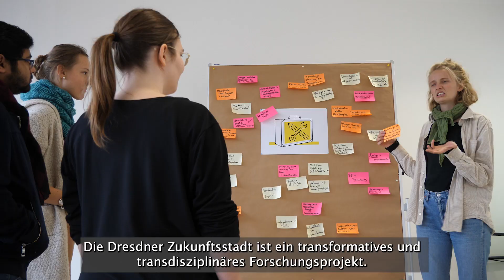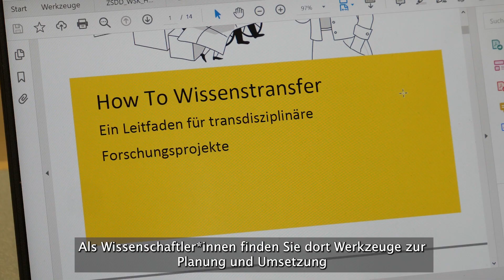Zukunftsstadt: WerkStadtKoffer für die Wissenschaft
Der WerkStadtKoffer sammelt die Erfahrungen und Herangehensweisen der Zukunftsstadt Dresden.
Andere Kommunen, Bürger*innen und Institutionen aus Wirtschaft und Wissenschaft dürfen sich inspirieren lassen.

Weitere Videos und Materialien:
Beiträge des Kooperationspartners Sachsen Fernsehen: